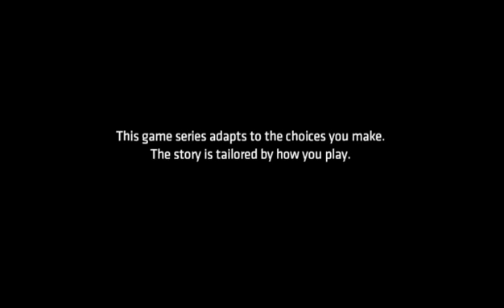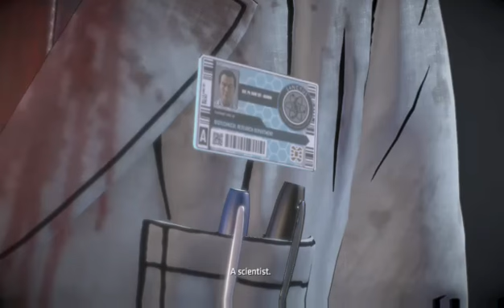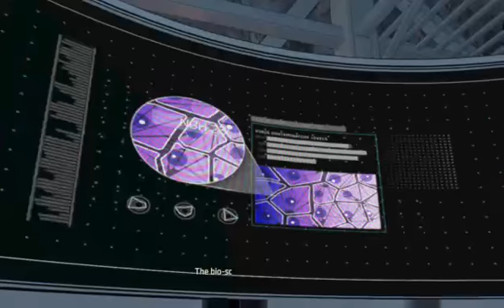Telltale's Batman: The Enemy Within - Episode 4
Episode 5 was taken down by YT for the ending music. Blame them, not me.